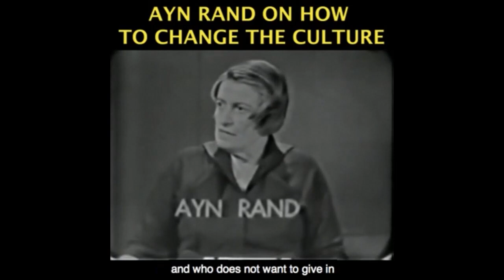Do Masks Work? A Rational Perspective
Make a one-time or monthly donation This video was created by Christian Jackson.